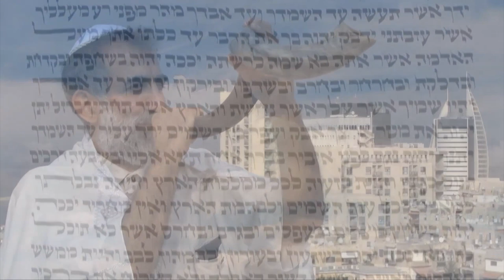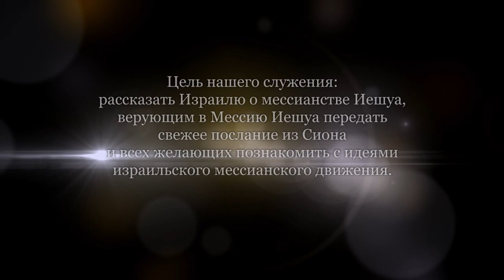Нагорная проповедь Иешуа. Часть 5 (Йосеф Шулам)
Евангелие от Матфея, глава 5 с 20 стиха.
О заповеди "Не убей".
Убийство не начинается руками, оно начинается в сердце, когда человек начинает ненавидеть брата. С пренебрежения образа Бога, который есть в каждом человеке.
Иешуа же сказал, чтобы мы не злились друг на друга без причины. Тот, кто будет злиться без причины, пойдет под суд.